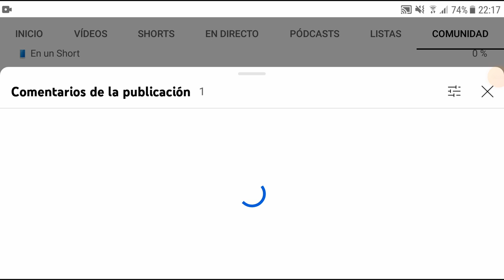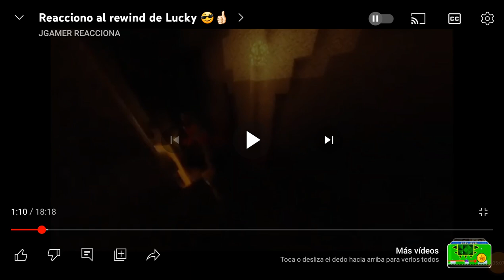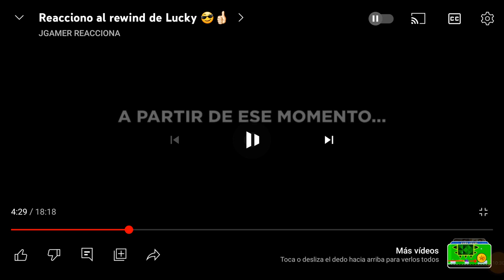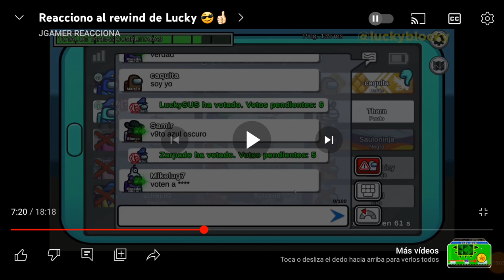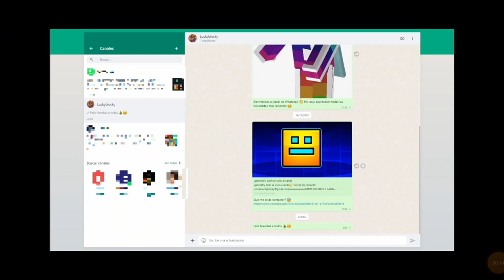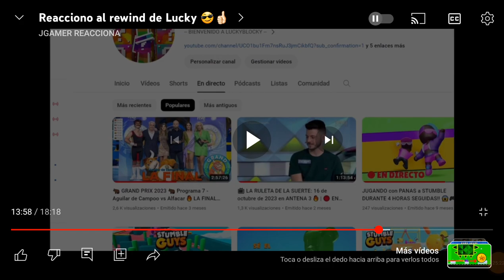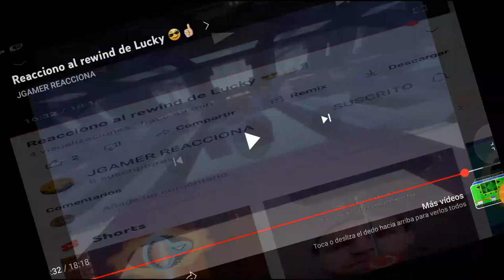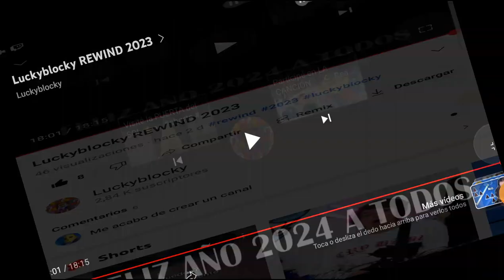Me REACCIONAN 🤩 @JGAMER_YT7 REACCIONÓ a mi REWIND 2023 ⏮️ | Reacción #53 👀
✅Muchísimas gracias @JGAMER_YT7 💗